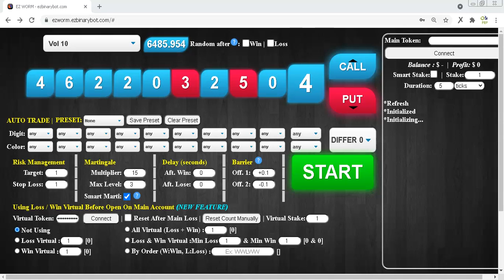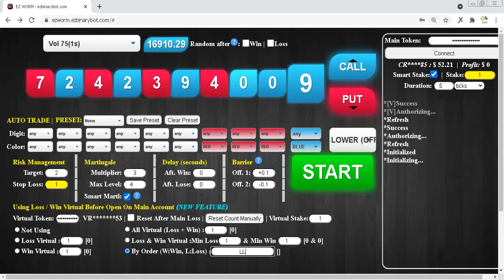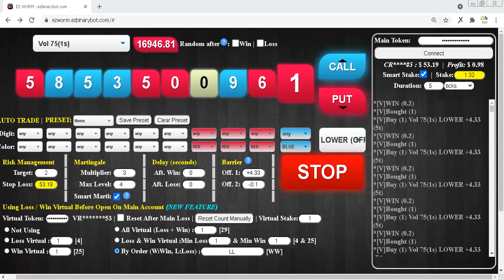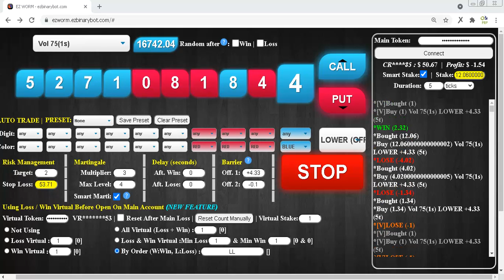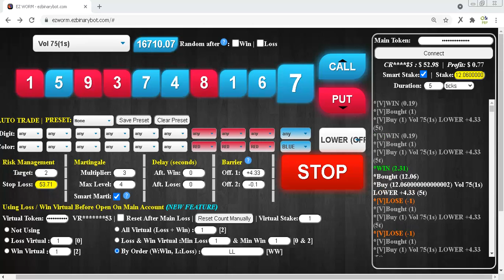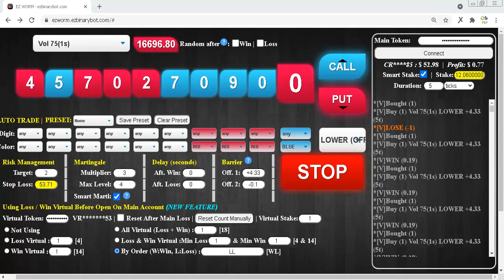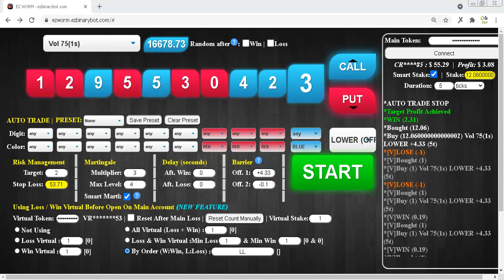$55.29 PROFIT $3.08 | 21 june21 part 8 | Free Binary Bot Deriv Simple Strategy Trading Profitable